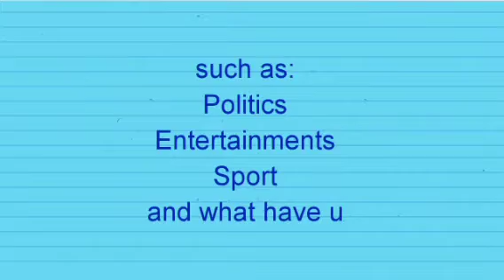ROCHAS OKOROCHA BEGGED ME TO LIE TO EFCC - STANLEY CONFESS